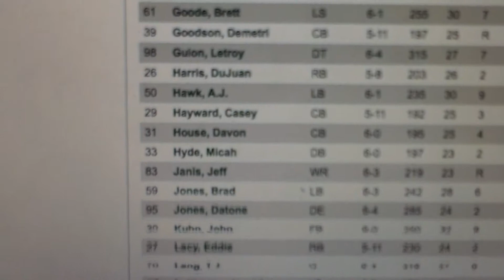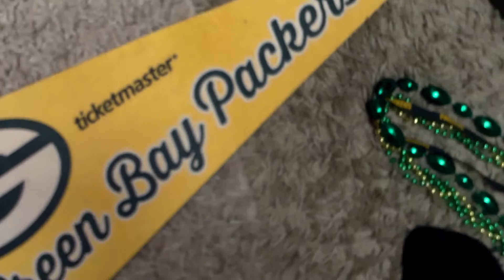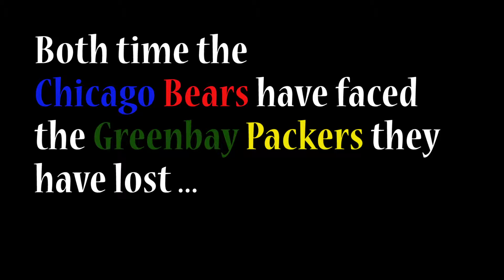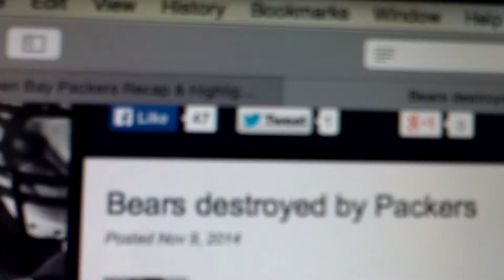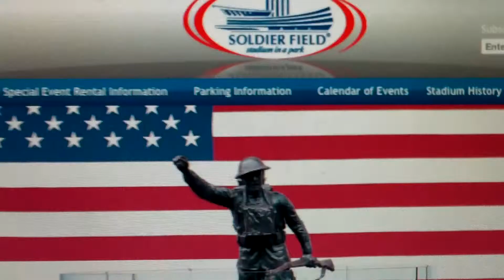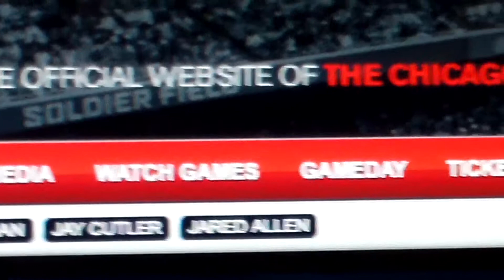democracy video Aisling Ridge